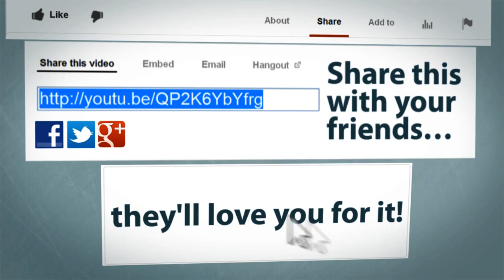Skyblock #1 het begin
Bedankt voor het kijken naar deze video op DiagamesNL!

doneer door op deze link te klikken!

Minecraft servers:

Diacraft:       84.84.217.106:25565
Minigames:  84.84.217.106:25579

ps. deze servers zijn niet altijd online, de openingstijden van de servers zijn:
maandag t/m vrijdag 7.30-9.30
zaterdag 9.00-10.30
zondag gesloten

afspeellijsten voor meer video`s